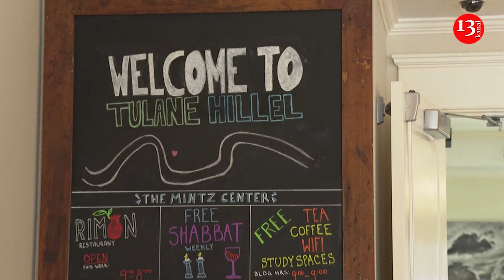Israel-Hamas conflict shatters sense of safety on US college campuses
The Oct. 7 Hamas raid on Israel — and Israel's response — have led to demonstrations on college campuses that have sometimes turned violent.

The unease is felt acutely at Tulane University in New Orleans, where 43% of students are Jewish.

An Oct. 26 demonstration on a street running through campus erupted in violence between pro-Palestinian demonstrators and counter-demonstrators supporting Israel.

Jewish students say the events on campus and elsewhere have shattered their sense of safety.

Meanwhile, people on both sides say they believe students have grown more reluctant to openly take positions in support of Israel or the Palestinians.